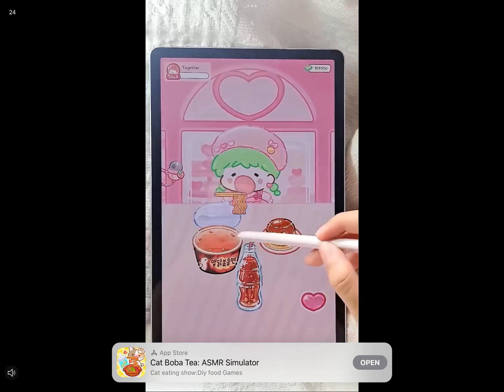Tanghulu master day 3 part 3